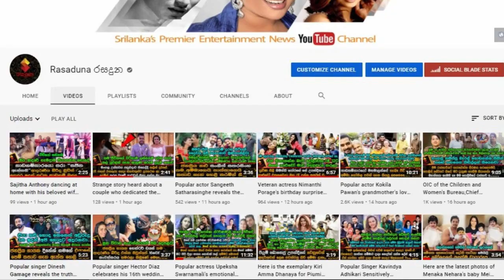Dewani Inma Chuti Manike's weird photo shoot with a set of gym guys on New Year 2022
චූටි මැණිකේගේ වැඩ බලන්නකෝ..!
දෙවනි ඉනිමේ චූටි මැණිකේ අලුත් අවුරුද්ද ලබද්දිම ජිම් එකේ කොල්ලෝ සෙට් එකක් එක්ක කරපු අමුතුම photo shoot එක මෙන්න.  Dewani Inma Chuti Manike's weird photo shoot with a set of gym guys on New Year 2022

Semuthu SnapShotz Photographer | 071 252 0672